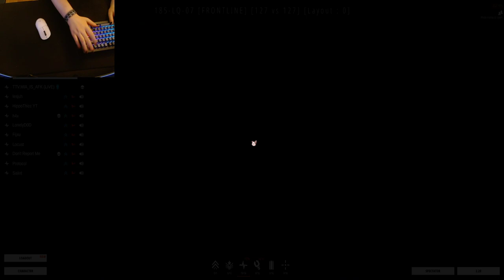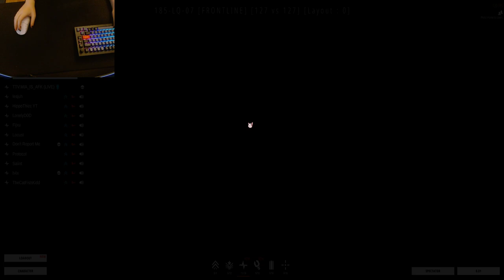1,135 KILLS IN ONE FRONTLINE GAME! (NEW WORLD RECORD)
NEW WORLD RECORD WITH A 12 MAN STACK!

PROPS TO: LonleyD0D, Lesjug, HippoThicc, Saiint, Protocol, Locust, Erupt, Snoman, Fixju, Brunoi, C3 and h4x